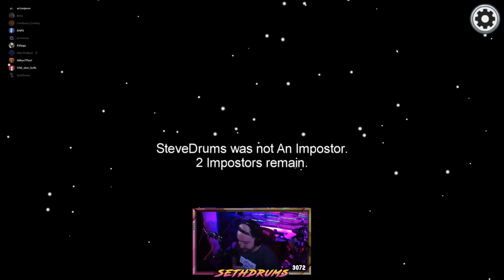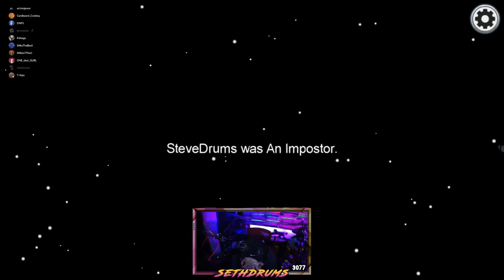I played Among Us with TPain, Kitboga, ActionJaxon and others... it went off the rails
Note: Not family friendly

Monday-Friday @2pm cst.

-All drum covers are done Live on Twitch and normally completely blind attempts so they will not always be note for note-

Proud Endorser For:
-SJC Drums
-DrumLite
-Heartbeat Cymbals

🎵***GEAR RUNDOWN*** 🎵
-SJC Custom Drums:
3pc Flat Black Kit w/ Green Stripes
12x14 Rack, 16x16 Floor, 20x22 Kick
Custom Splatter Paint SJC 6.5x14 Metal Snare

-Heartbeat Cymbals:
14” Epic Hi-Hats - Meinl Hi-Hat Tamborine
18” & 19” Armor Crash
22” 10 Series Ride
Zildjian 8" Stack
Meinl 16" Byzance Dark China
Meinl 8" Byzance Splash

-Ultimate Ears Pro 11
-Polar H10 Heart Rate Monitor
-Alesis 8 Midi Pad
-Elgato XL Stream Deck
-Pearl Cowbell
-Evans G2 Dry Snare Head
-Evans Level 360 Tom Heads
-Zildjian 5a Sticks
-Yamaha FP9 Double Bass Drum Pedal - Chain Drive
-Tama Speed Cobra Stand
-Tama Cymbal Hardware
-Behringer Air x18 Mixer
-Sennheiser e 604 mics
-Shure SM58 and Audix D6
-Tama 1st Chair Ergo-Rider Drum Throne with Backrest Black
-Sony A6000 w/ Sigma 16mm Lens
-Softbox Lights w/ Philips Hue Lighting